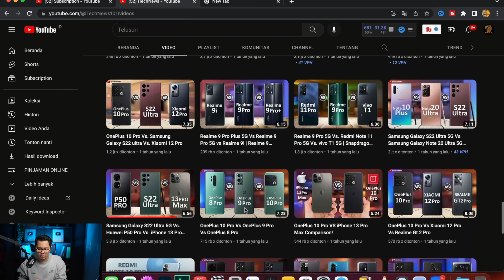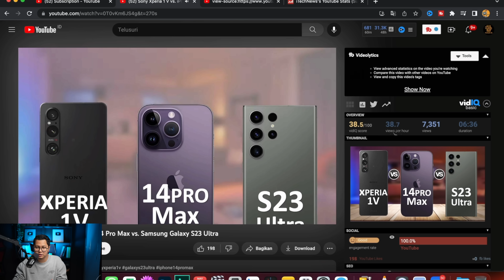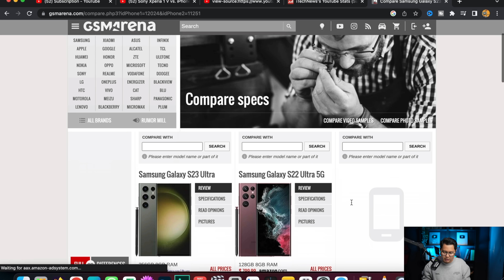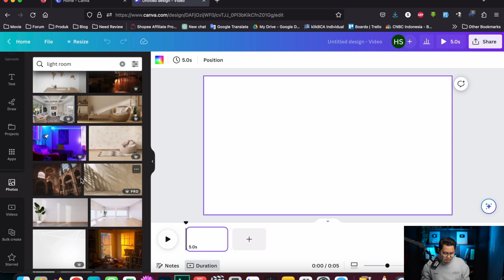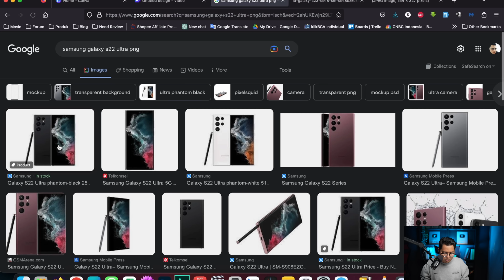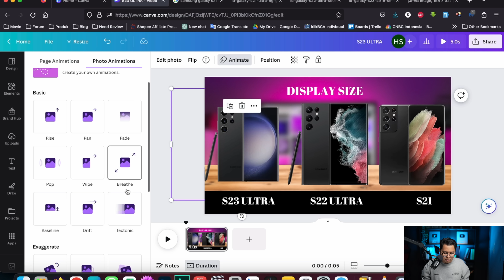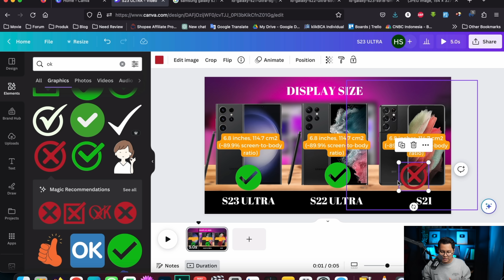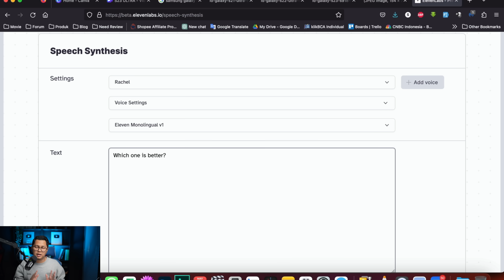Rugi Gak Tau Ini, 45 Juta/Bulan Dari Copy Paste Gambar Pake 1 Aplikasi, Cara Dapat Uang Di Internet!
Cara Menghasilkan Uang Dari Internet yang akan kita bahas kali ini merupakan cara untuk bisa dapat uang dengan memanfaatkan 1 aplikasi saja yaitu canva. Karena dengan canva kita bisa membuat banyak konten yang bisa kita kerjakan sebagai kerja sampingan atau untuk dapat penghasilan tambahan dari internet. Buat kalian yang ingin punya konten youtube dan ingin menghasilkan uang dari youtube, mungkin video kali ini bisa dijadikan referensi & tambahan wawasan untuk bisa dapat uang di internet terutama di youtube.

Ide konten youtube kali ini kita mereferensikan cara untuk buat konten perbandingan HP, dimana ini bisa dibuat dari hp saja menggunakan aplikasi canva. Buat kalian yang sedang mencari aplikasi penghasil uang terbukti membayar tanpa undang teman terbaru, ini bisa jadi alternatif selain apk penghasil saldo dana yang sudah kalian coba sebelumnya.

- SERIUS NYESEL GAK NONTON INI ! 30 Juta/Bulan Dari HP Tanpa Wajah Gambang Dibikin! Cara Dapat Uang !